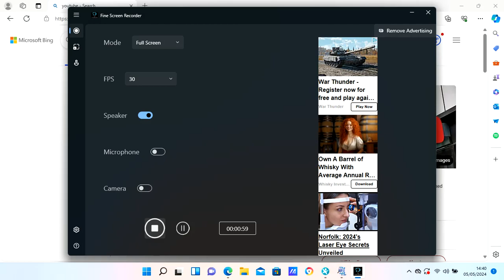14 39 26